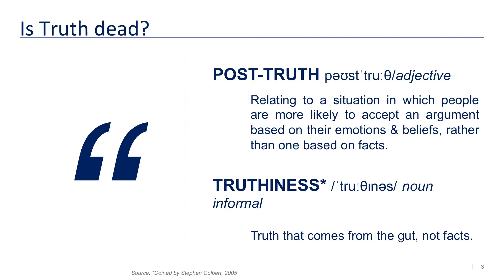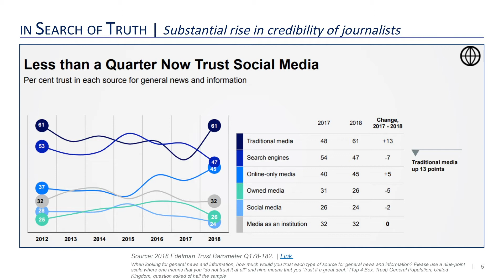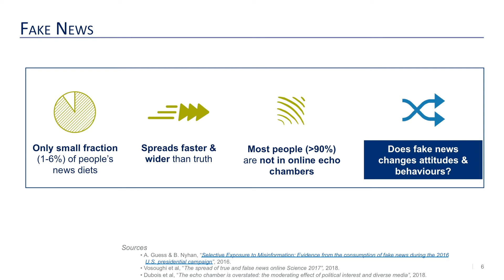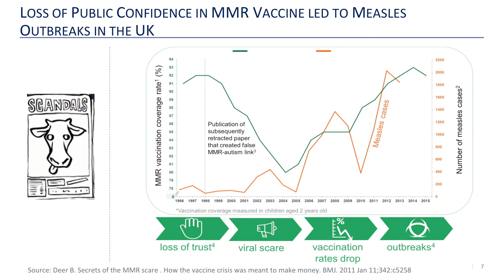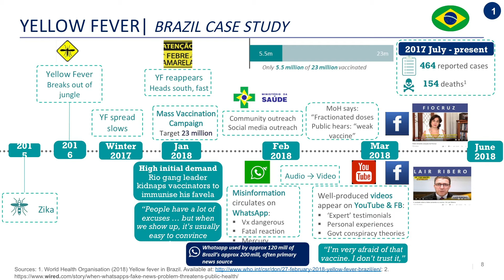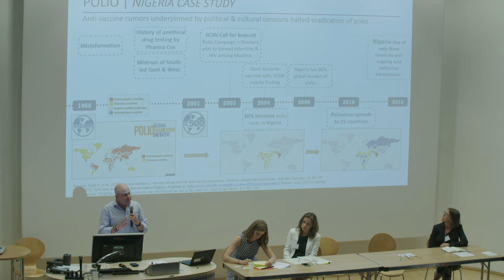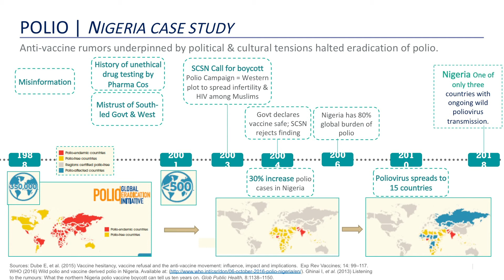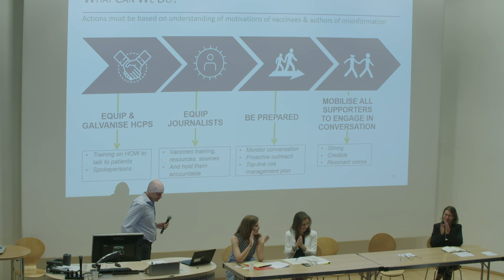Angus Thomson (Sanofi Pasteur): Sustaining trust in vaccination in a post-fact world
At the ISNTD d³ conference on drug discovery, development and diagnostics, At the ISNTD d3 2018 conference, Angus Thomson, Head of Vaccine Confidence & Coverage at Sanofi Pasteur's Global Public Affairs, speaks about vaccine confidence and misinformation, with examples from yellow fever, Ebola and polio.

Recorded at the ISNTD d3 conference on drug discovery, development and diagnostics on June 25 & 26 2018 in London

Recorded at the ISNTD d³ 2018 conference on drug discovery, development and diagnostics on June 25-26 in London.